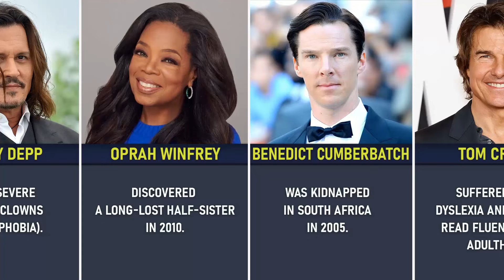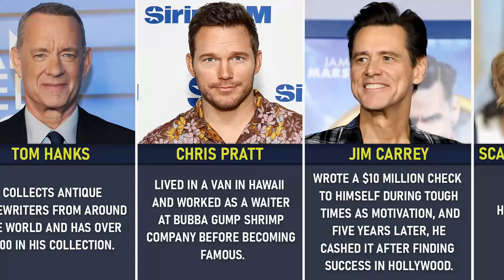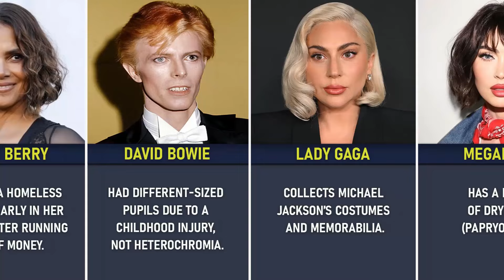Celebrities Craziest Secrets You Never Know 😱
"Hey, guys! We all know the glitz and glamour of the celebrity world, right? But behind the camera flashes and red carpet smiles, there are some crazy secrets they're hiding. From bizarre habits to shocking scandals, today we're revealing the wildest secrets you never would have guessed. Get ready to be surprised, because what you're about to hear is totally unexpected!